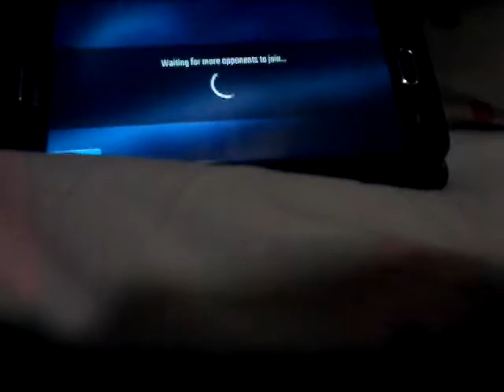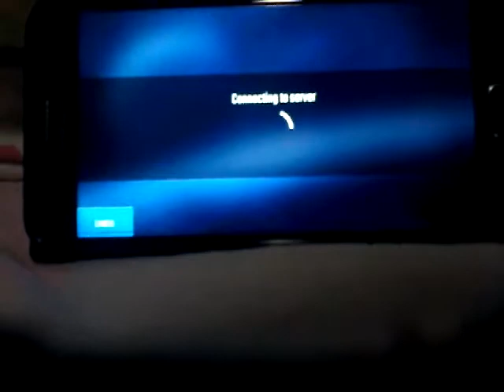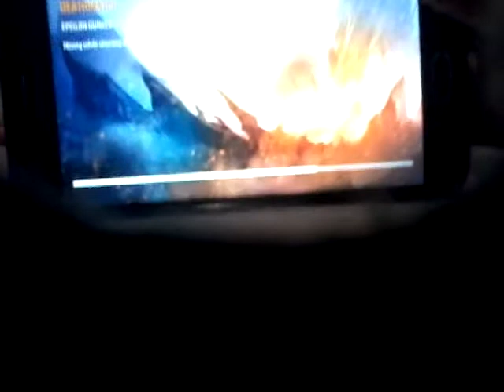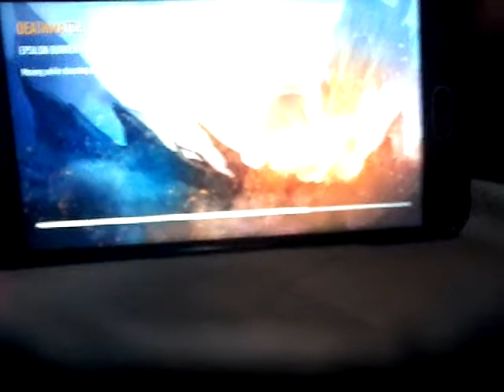Gun game part 3